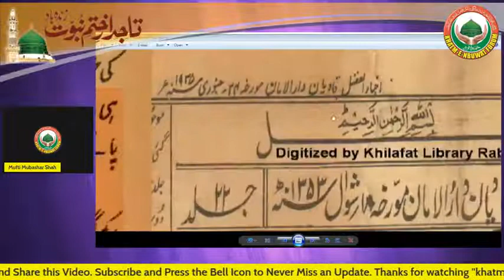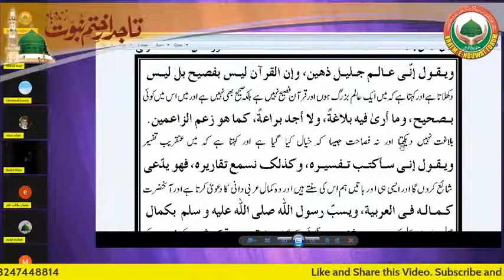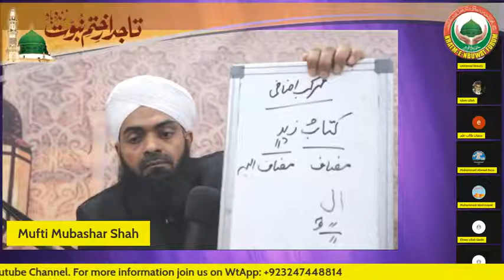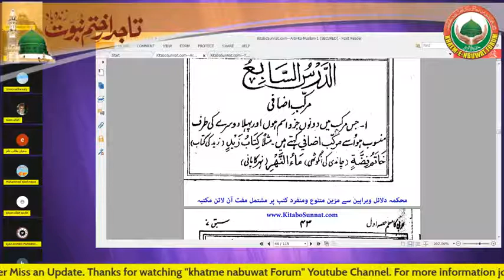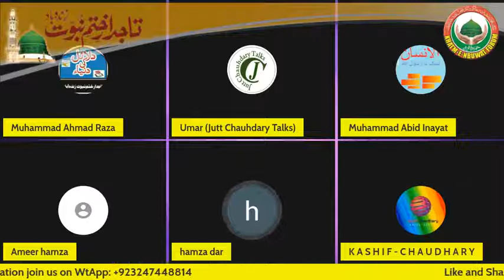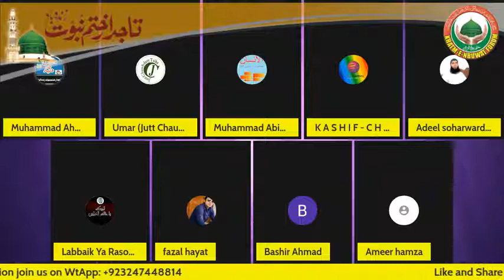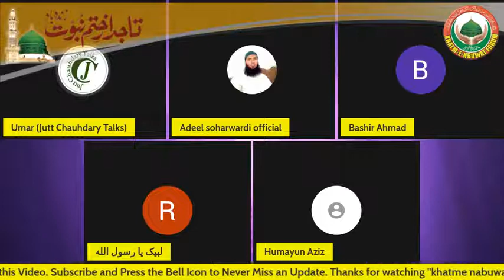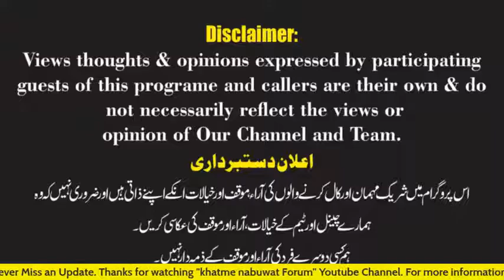Qadyani Soroon ki Jamaat